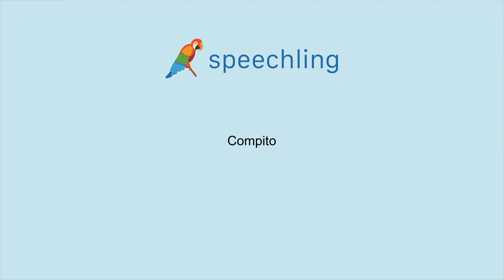How to say "Task" in Italian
Male Voice:
Compito

Female Voice:
Compito

Male Voice Translation:
Task

Female Voice Translation:
Task